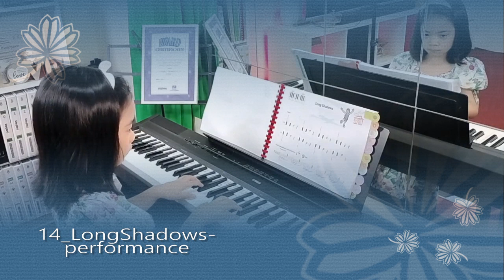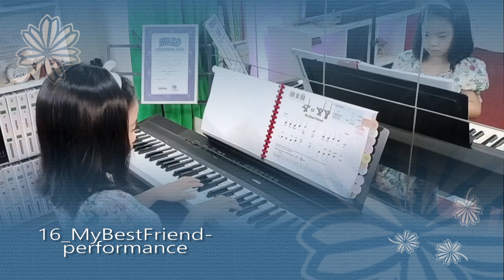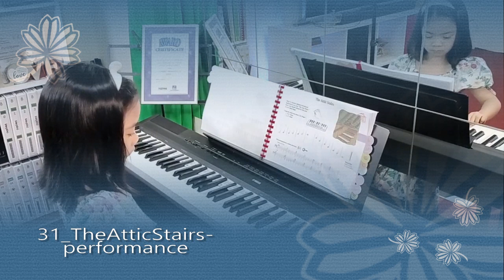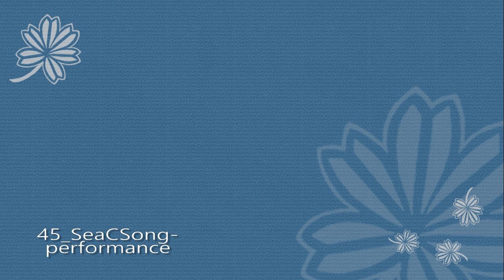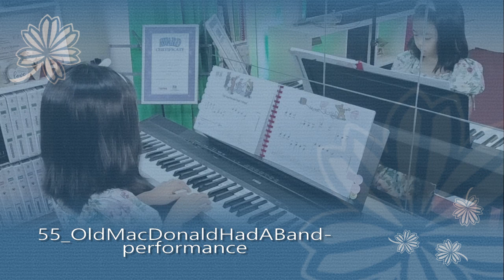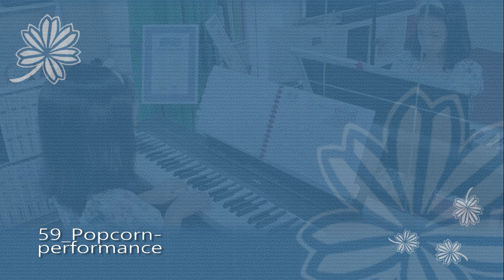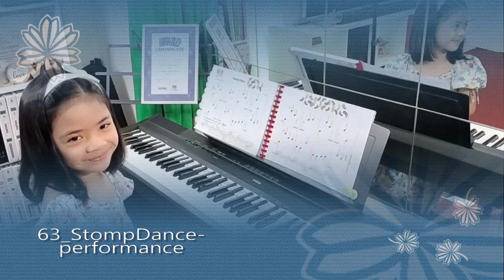PIANO LESSONS ALL IN ONE BOOK LEVEL A | HANNAH ANDRES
Please welcome our student, Hannah Andres performing randomly selected ten (10) piano pieces from The All-In-One Piano Lessons Book A.

The All-In-One Piano Lessons Book A and B combine selected pages from Piano Lessons, Technique, Solos, Theory Workbook, and Practice Games into one easy-to-manage book.

When music excites our interest and imagination, we eagerly put our hearts into learning it. Nanos Music Studio proudly presents our students' progress using the Hal Leonard Student Piano Library. It encourages practice, progress, confidence, and best of all - success!